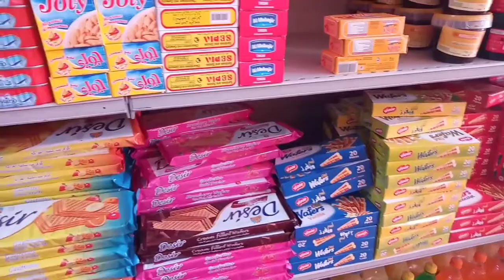جبن منزيلي لذيذ 🧀 جولة في أرخص محال لبيع الأغراض المنزيلية